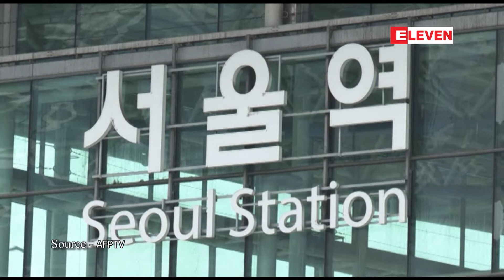Covid -19 ကန့်သတ်ချက်အများအပြားကို တောင်ကိုရီးယားတွင် ယခုလအတွင်း ရုပ်သိမ်းသွားဖွယ်ရှိ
မဖြစ်မနေနှာခေါင်းစည်းတပ်ဆင်မှုအပါအဝင် Covid -19 ကန့်သတ်ချက်အများအပြားကို တောင်ကိုရီးယားတွင် ယခုလအတွင်း ရုပ်သိမ်းသွားဖွယ်ရှိ

တောင်ကိုရီးယားနိုင်ငံမှာ လာမယ့်သီတင်းပတ်အတွင်း တစ်ဦးနဲ့တစ်ဦးခပ်ခွာခွာနေထိုင်ရမယ့် စည်းမျဉ်းတွေကို နောက် ထပ်ဖြေလျှော့ပေးသွားမှာဖြစ်ပြီး ပြင်ပနေရာတွေမှာ မဖြစ်မနေနှာခေါင်းစည်းတပ်ဆင်မှုအပါအဝင် ကပ်ရောဂါနဲ့ဆက်နွယ်တဲ့ ကန့် သတ်ချက်စည်းမျဉ်းအများစုကို အခုလကုန်ပိုင်းမှာ ရုပ်သိမ်းသွားဖွယ်ရှိတယ်လို့ အစိုးရက ဧပြီ ၁ ရက်က ပြောကြားခဲ့ပါတယ်။